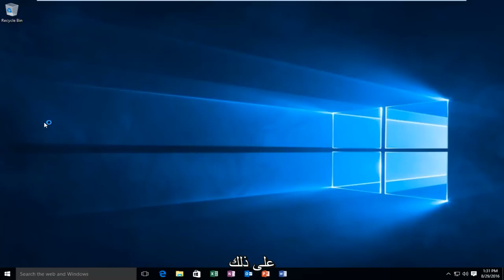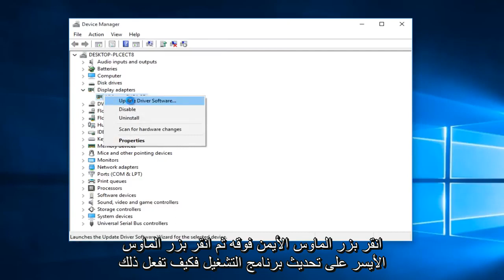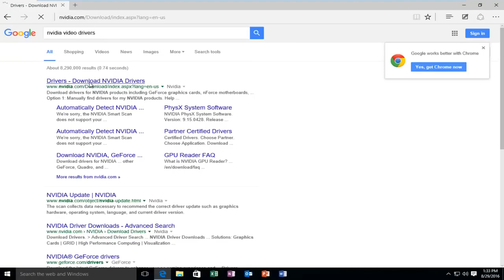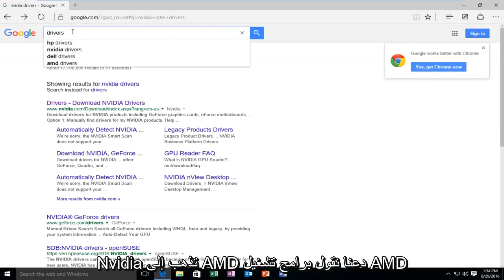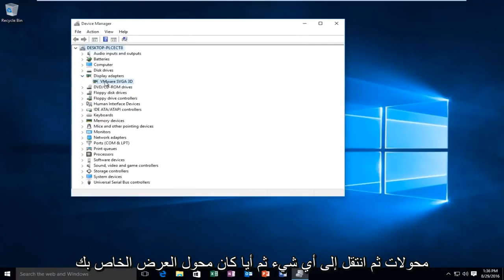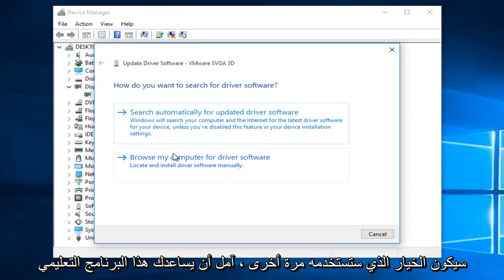كيفية تحديث برنامج تشغيل جهاز العرض في نظام التشغيل Windows 10 - البرنامج التعليمي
سيشرح هذا البرنامج التعليمي كيفية ترقية برنامج تشغيل جهاز العرض على نظام التشغيل Windows 10.

تعد برامج تشغيل بطاقة الفيديو مهمة لجميع أجهزة الكمبيوتر لأنها تخبر نظام التشغيل (Windows 7) بكيفية تشغيل بطاقة الفيديو الخاصة بك. في بعض الأحيان ، يلزم تحديث برامج تشغيل بطاقة الفيديو الخاصة بك عندما يريد المرء تشغيل لعبة تتطلب برنامج تشغيل أكثر حداثة. من المهم جدًا اختيار برامج التشغيل المناسبة لبطاقة الفيديو الخاصة بك وإلا فقد يتعطل جهاز الكمبيوتر الخاص بك. باتباع هذه التعليمات البسيطة ، يمكنك أيضًا تحديث برامج تشغيل بطاقة الفيديو الخاصة بك.